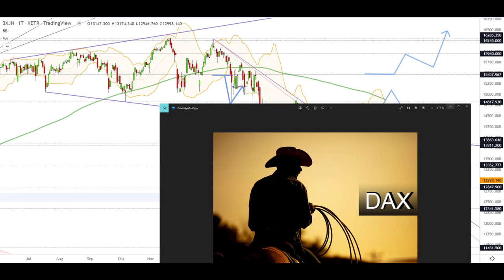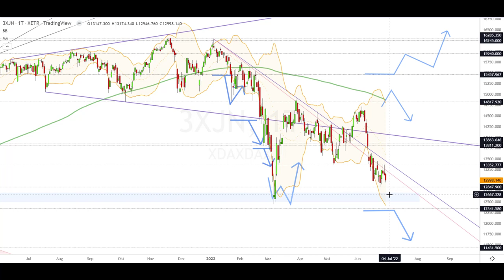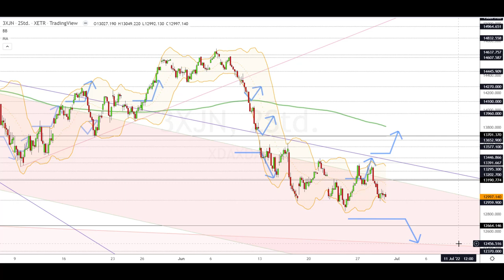Dax Analyse 30.06.2022